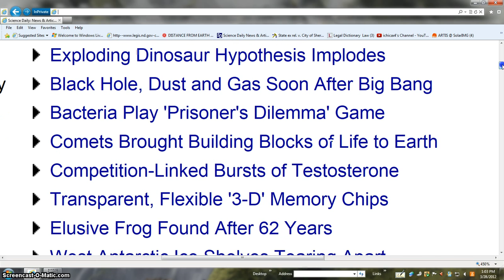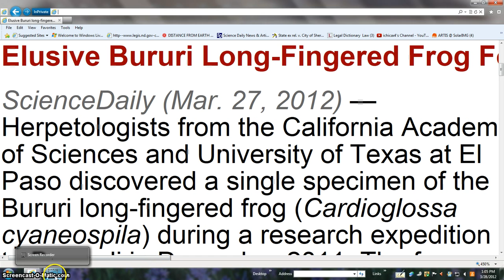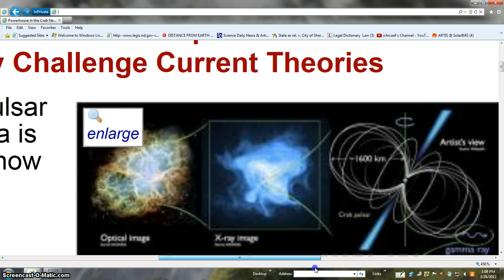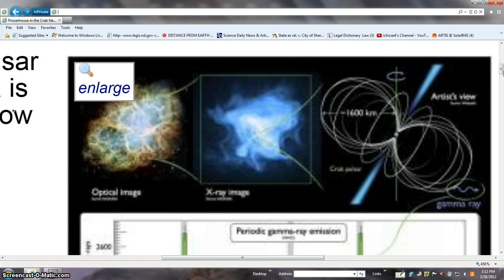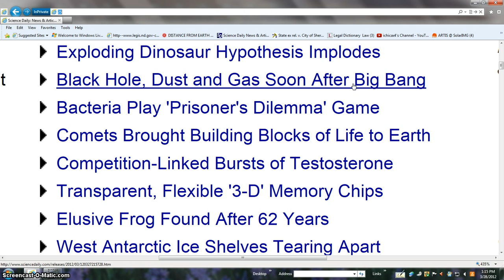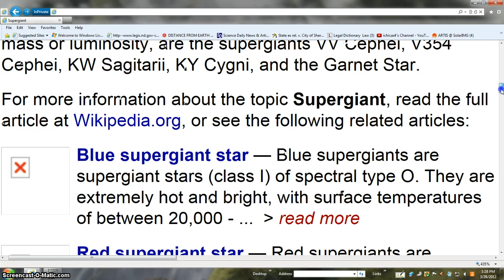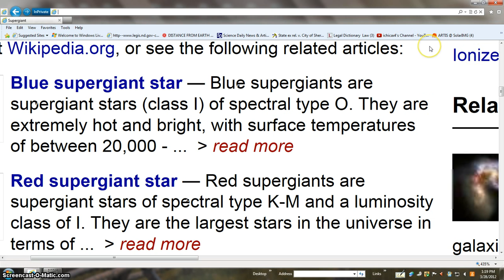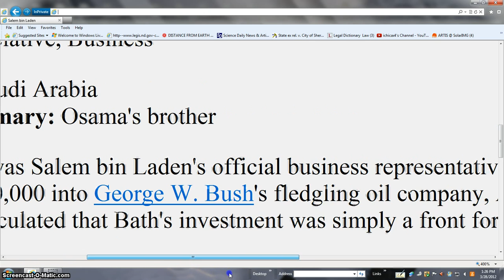AHAA BEANOBLACK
Such material is made available to advance understanding of ecological, POLITICAL, HUMAN RIGHTS, economic, DEMOCRACY, scientific, MORAL, ETHICAL, and SOCIAL JUSTICE ISSUES, etc. It is believed that this constitutes a 'fair use' of any such copyrighted material as provided for in section 107 of the US Copyright Law. In accordance with Title 17 U.S.C. Section 107, this material is distributed without profit to those who have expressed a prior general interest in receiving similar information for research and educational